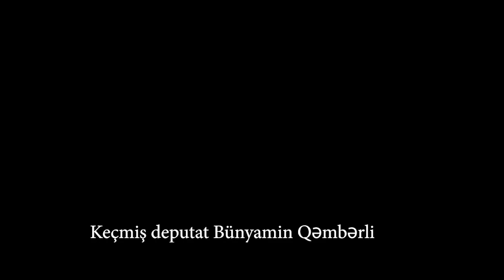Fəxri adlar ləğv olunsun, partiyalara qərərgah, jurnalistlərə ev verilməsin - İDDİA